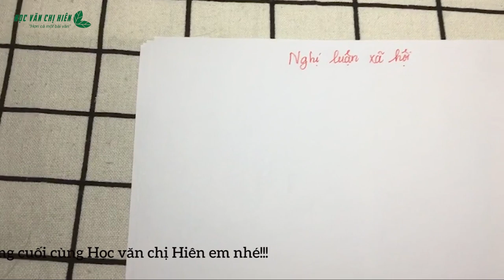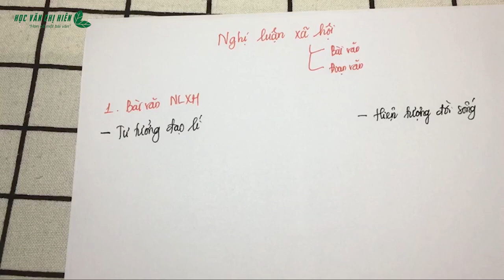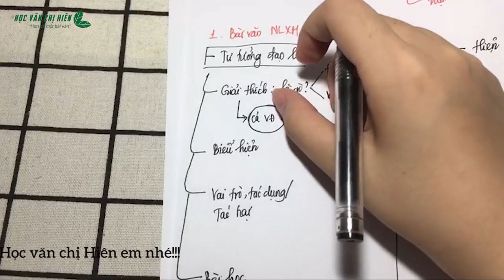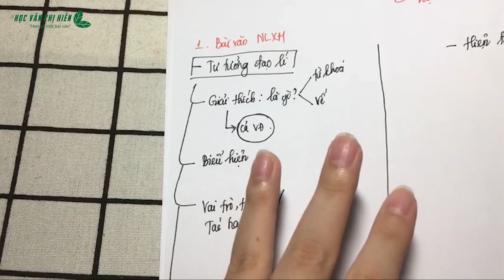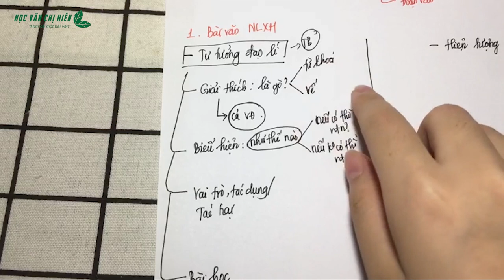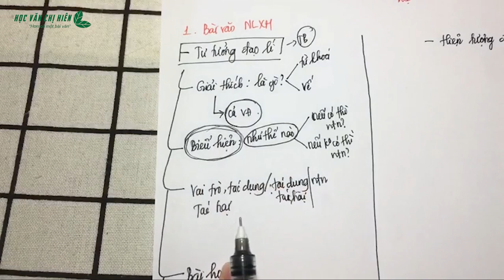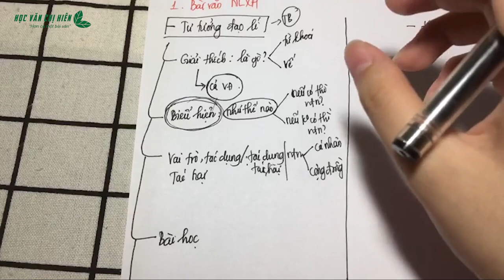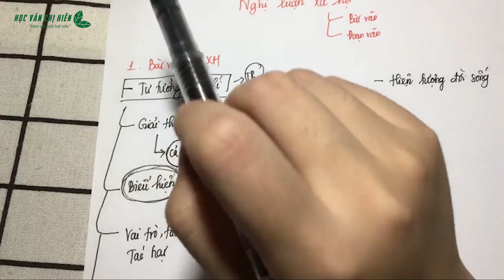BÀI GIẢNG: Phương pháp NGHỊ LUẬN XÃ HỘI || KHÓA HỌC CHẠY VĂN 2K7 - HVCH